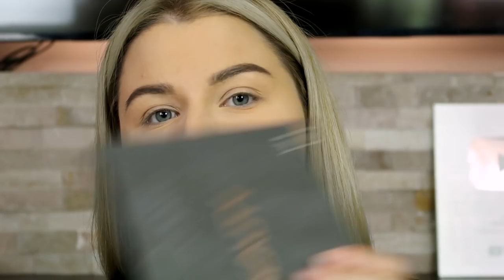NEM HITTEM, HOGY MENNI FOG...😅| Dupla Cut Crease